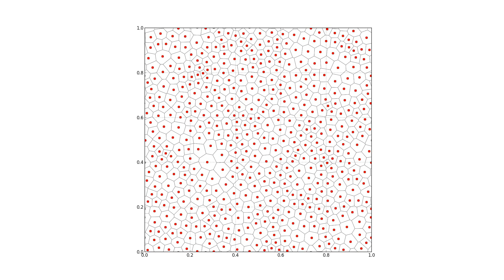Lloyd relaxation on random distribution in toroidal space with 90% blending